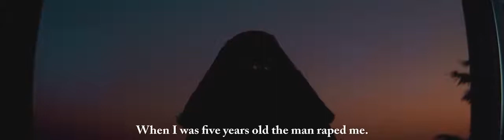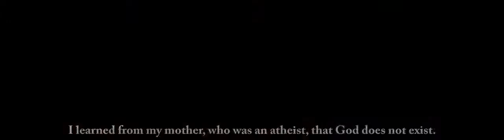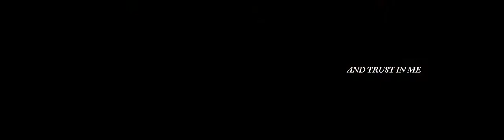RAPE & SUICIDE TO REDEEMED: A Woman's Story of Pain & Healing Through A Miracle! (JESUS SAVES WOMAN)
A clip from the critically acclaimed film Sheep Among Wolves 2 tells a story of a woman who was raped by her father's friend and got to a point of wanting to kill herself. In the process of hanging herself something miraculous happened that would change her life forever. THIS IS HER STORY.

3 EASY STEPS:

1) JOIN in prayer
2) ADVOCATE for the underground church
3) PARTNER financially

When you invest in GCM, you are making disciples for Christ in the most dangerous, unreached, hostile regions of the Middle East. Every dollar given can be held in the highest confidence, as we are accredited with the ECFA, a national organization for Christian ministry accountability.

“Yet for Your sake, we face death all day long; we are considered as sheep to be slaughtered."
— Psalm 44:22

We are extremely fortunate to be witnesses to some of the greatest miracles of all time—the sick are healed, the blind’s eyes are opened, the Man of White testifies to Muslims face-to-face—this is the greatest time to be alive. We count it a privilege to be His witnesses on the earth in this day.

“WHAT WE DO IS AN EXECUTABLE CRIME IN THE COUNTRIES WHERE WE WORK. WE STRUGGLE WITH PERSECUTION EVERY DAY, BUT WE GLADLY ACCEPT IT.” - UNDERGROUND CHURCH LEADER

Freedom in Christ is the only solution for these nations. Regrettably, a mere 10% of foreign missionaries minister in these restricted and hostile regions of the Middle East. Yet, it is home to the majority of the world’s unevangelized countries.

We are being hunted in many regions of the Middle East. These are some of the most violent places on earth toward Christians. Religious zealots are all around us, seeking out “infidels” or "kuffar"—those who have turned to Jesus Christ. We persevere, nonetheless, even while threatened. On any given day, we could be taken from our friends and family and be imprisoned, beaten, raped or killed. We are surrounded by tens of millions of Muslims, devoted to Sharia Law, which mandates that those who turn away from Islam must be punished and killed. But God and your prayers and support sustain us.

AROUND THE INTERNET
The underground church - what's an underground church in china like - Francis Chan. the underground church is coming to the u. Join us on August 23rd from 7 — 9 PM to watch this documentary about the underground church in Iran. Jesus from the Church: How to Stop Worshiping Christ and Start Following Jesus. The underground church in Ethiopia where I purchased this beautiful cross. The Underground Church of Chicago. The underground church in Iran is growing, and the government is alarmed and increasingly feels threatened.  Underground Churches in Afghanistan. Tenfold Growth in Indonesian Church. Cuba Opening Up to the Gospel. Serbian Underground Church. The largest church in the world: the basilica of our lady of peace, in ivory coast. Megachurch (Type Of Place Of Worship). Top 10 largest church in the world 2018, the top 10 largest church in the world 2018, 10 Things You May Not Know About the Vatican - HISTORY CONCLUSION ON THE TOP 10 LARGEST CHURCH IN THE WORLD 2019-ALL YOU NEED TO KNOW. The largest church in the world by attendance. The Underground Church in North Korea. We can begin to shape and cultivate the underground church in America today with one simple concept: Move God's people from rows to circles. Browse resources about the persecuted church in the Bible Gateway Store. Underground church movement growing in Iran. What Maranatha means to the fastest growing church in the world inside of Iran. some say that it is the fastest-growing church in the world!.. Where is the fastest growing church in the world? Iran: home to the world's fastest-growing church despite relentless persecution of Christians.